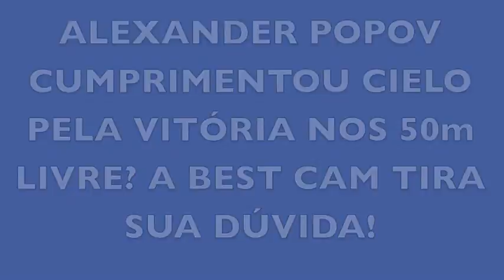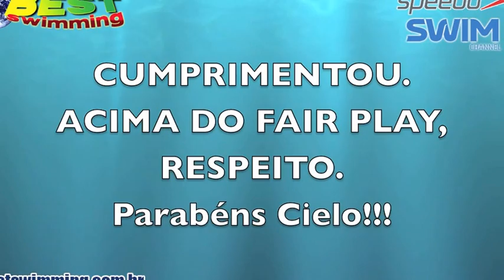O mistério do pódio de Cielo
Alexander Popov cumprimentou ou não César Cielo na premiação dos 50m livre? O vídeo tira a dúvida.